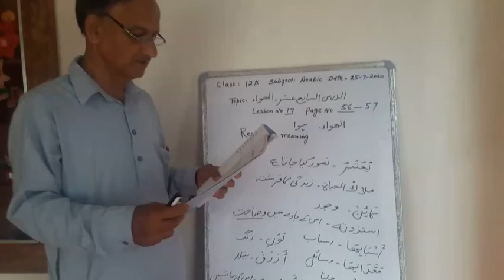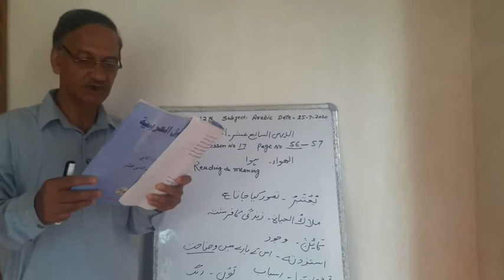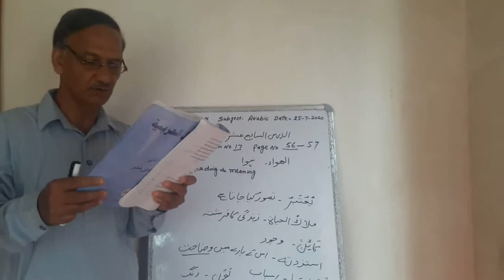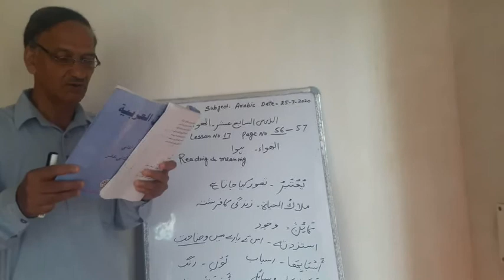12th Arabic (lesson no.17/page no.56-57)